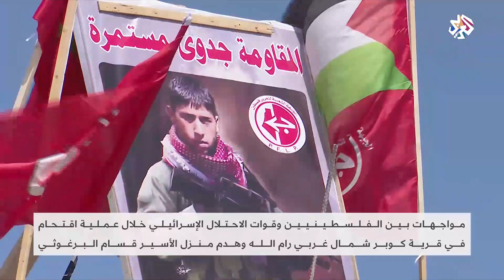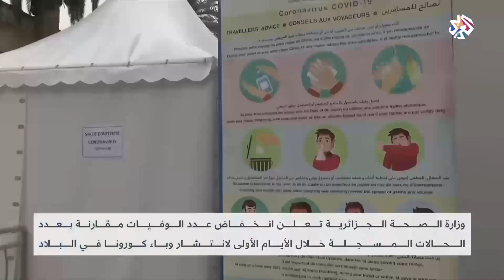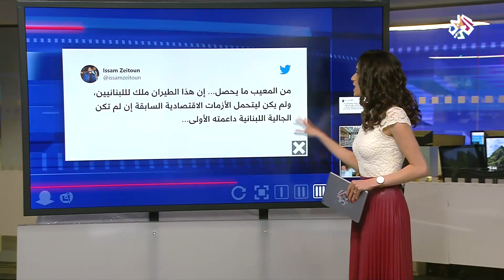الساعة الأخيرة│11-05-2020│الحلقة كاملة